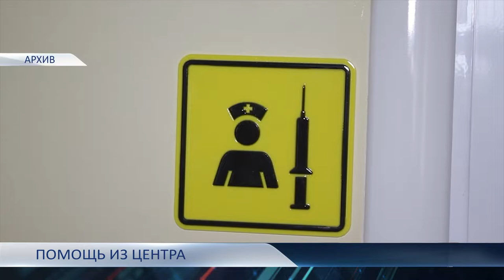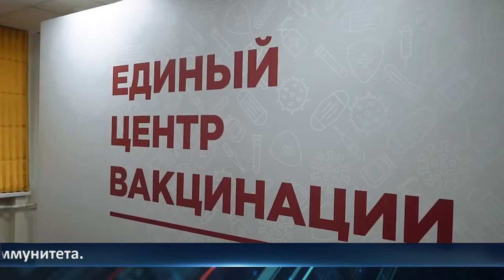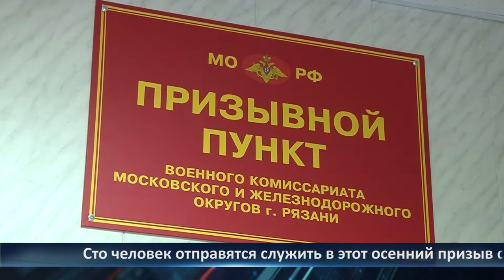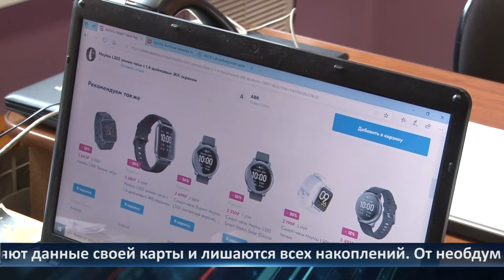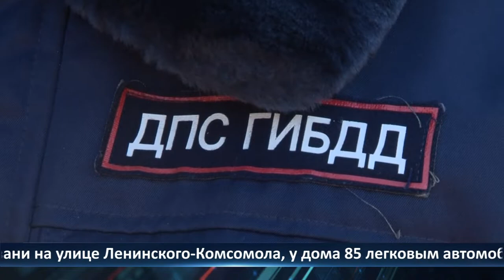День города — новости Рязани 24.11.2021